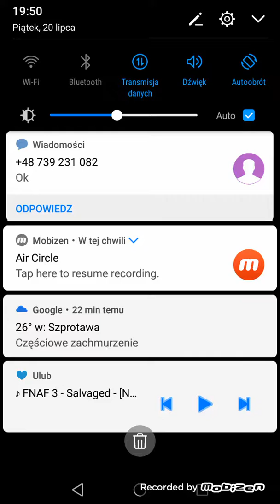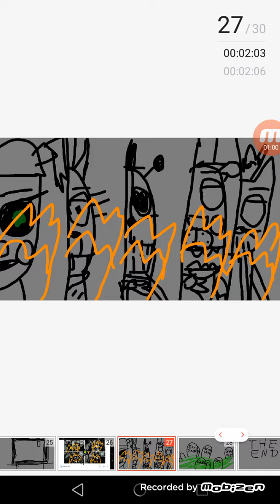Salvaged by Nate song FNaF FFPS New animatronic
Zrobiłem piosenkę FNaF jest dodatkowy animatronik scrab molten King cats